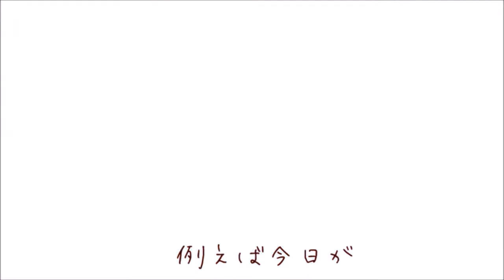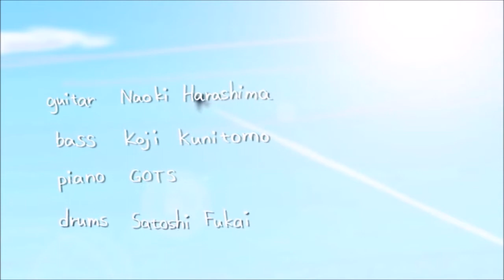【ATEL】EARTH DAY【歌ってみた】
Happy Birthday Takumi~

-- Here's a little gift from me! I hope you celebrate well and have a very VERY happy birthday!!  Sending all my wishes your way! ^^

Guys, he's so nice and encouraging and overall, a great person (who sings really nicely as well).

• Song: EARTH DAY
• Composer: harry
• Mix: it'll probably sound really weird to me later, but in the moment, it's okay ; u ;

I always thought this song was beyond adorable. And heyyy... It's Earth Day! Celebrate ~(o v o)~